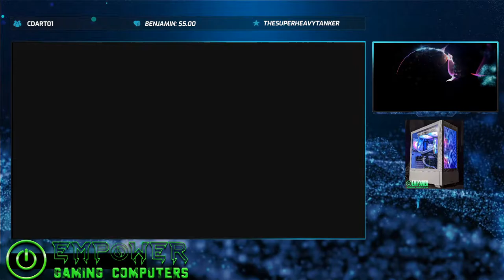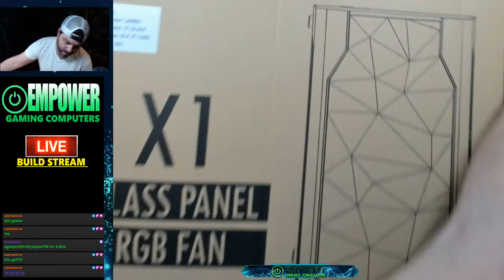PC Build Stream - Empower Gaming Live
Late Night - Live Build Stream!

Live PC Build Stream - Empower Gaming Live Streaming on Twitch!

Come hang out while we custom build this BEAST!